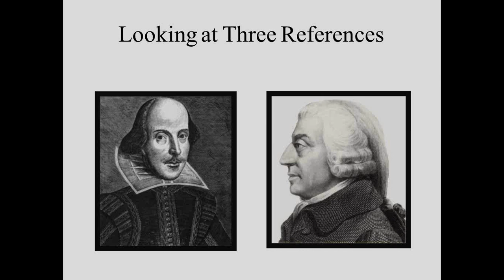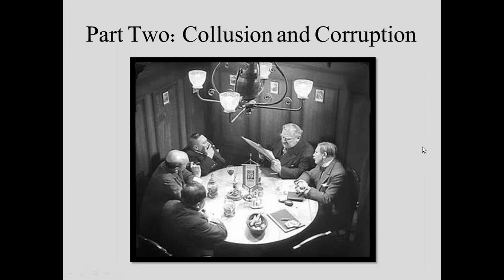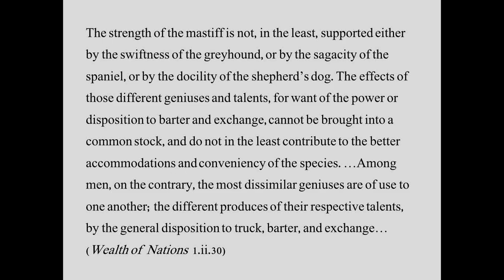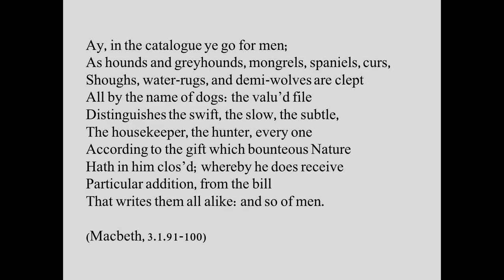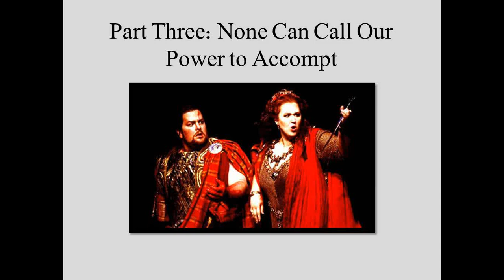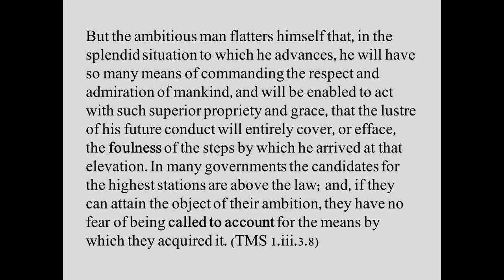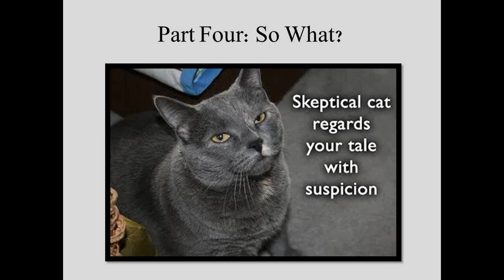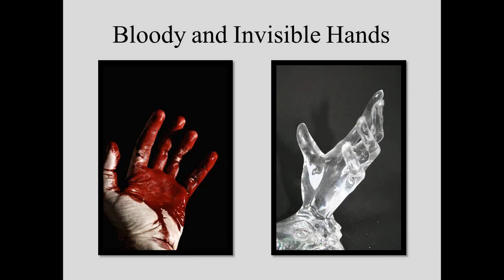SFL Webinar Series: "Bloody and Invisible Shakespeare" with Dr. Sarah Skwire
SFL Webinar from October 30, 2012 featuring Sarah Skwire